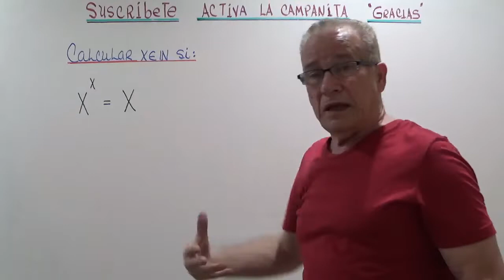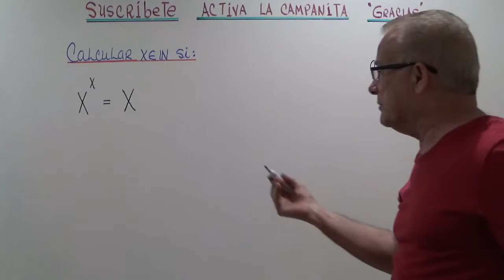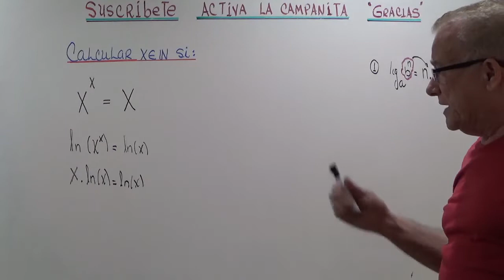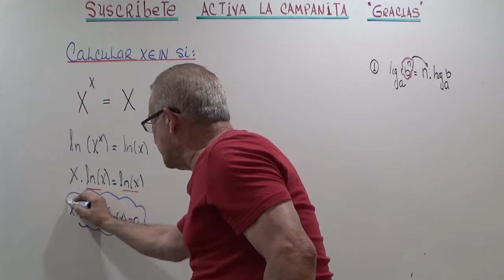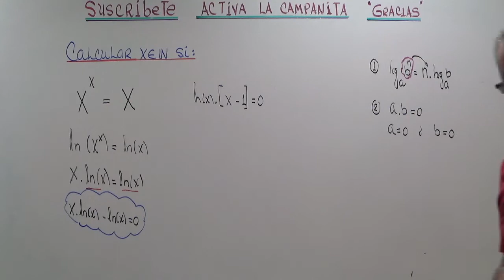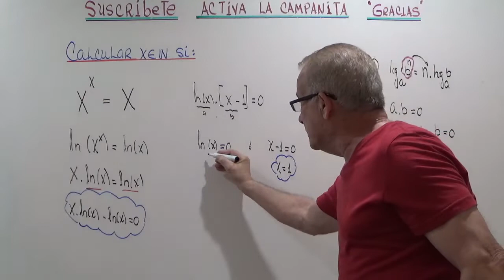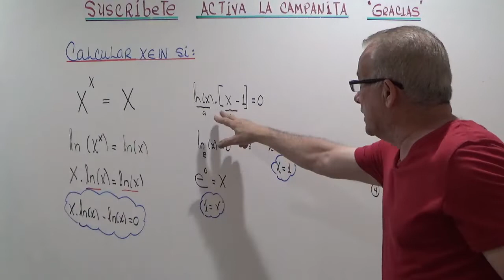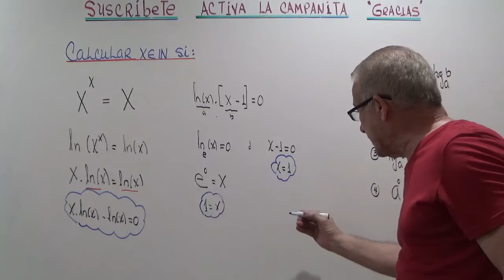ECUACION EXPONENCIAL#94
ECUACION EXPONENCIAL A LOGARITMICA.